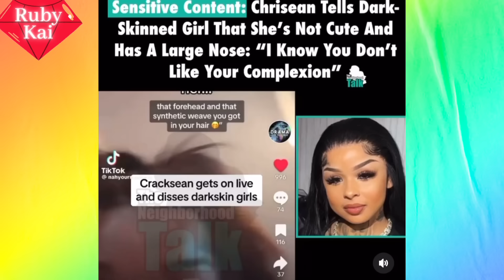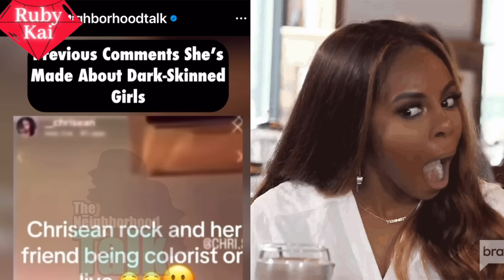Chrisean is Canceled⁉️ Social Media Fame to Shame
Chrisean rock canceled by social media